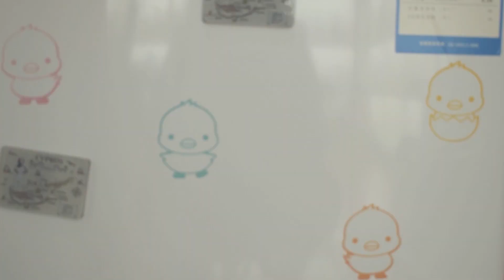Eco-friendly borosilicate cookie candy honey food glass storage jar with airtight bamboo lid storage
SLYPRC-Eco-friendly borosilicate cookie candy honey food glass storage jar with airtight bamboo lid storage